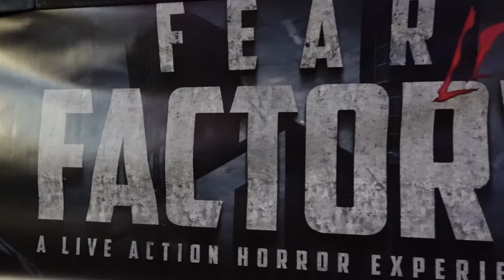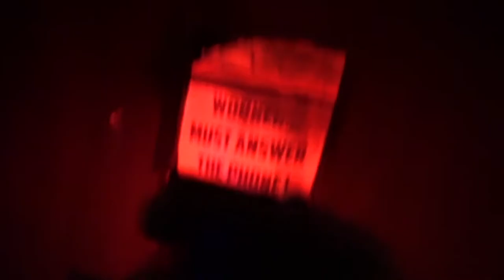Fear Factory Live in Manchester VLOG | A Live Action Horror Experience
I Survived Fear Factory Live in Manchester, A Live Action Horror Experience Walkthrough Maze. Even though I purchased a ticket to attend my experience at Fear Factory Live, the staff went our their way and allowed me bring this content to you all. I am very grateful for this and it was very much reflective of the amazing experience and service provided by everyone involved. The level of detail was fantastic and I highly recommend this experience.